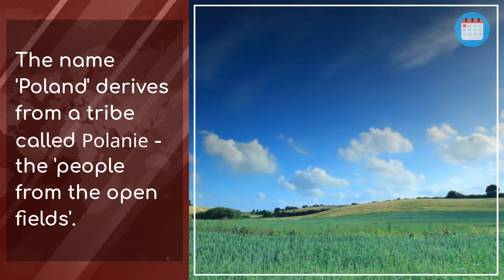November 11th: Polish Independence Day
Narodowe Święto Niepodległości, Poland's National Day, commemorates the anniversary of Poland's assumption of independent statehood in 1918.

To celebrate, here is a short video with some fun and interesting facts about Poland.